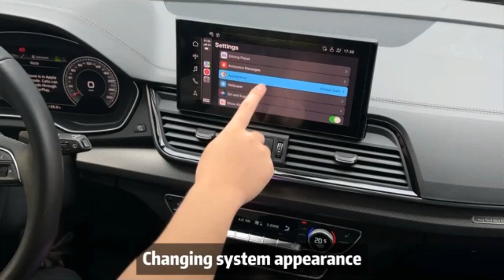⚠️ MSXTTLY Wireless CarPlay Adapter: Is This Budget Option REALLY WORTH IT? We Put it to the TEST!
Upgrade your car's infotainment system with the MSXTTLY SMT-AC01 Wireless 2-in-1 Adapter. Designed for vehicles with factory wired CarPlay and Android Auto, this sleek stick effortlessly converts wired connections to wireless. With USB C/A compatibility and a simple plug-and-play setup, enjoy the freedom of wireless connectivity for both CarPlay and Android Auto. Say goodbye to cables and hello to a more convenient, connected driving experience with the MSXTTLY Wireless Stick!

Ever tried using your phone's slick interface on your car's screen through Apple CarPlay or Android Auto? It's a game-changer—except for that one hitch. You've got to plug your phone in each time, which is a bit of a hassle. Plus, if you're rocking an older iPhone, those ports aren't exactly built to last.

The whole plugging-and-unplugging routine? Not the coolest part of the experience. It's a hassle and can even wear down your phone's ports. But hey, the industry's catching up! Some newer cars and phones are jumping on the wireless bandwagon, making CarPlay and Android Auto connections cable-free. Here's to a smoother ride without the pocket-digging routine every time you hop in!

Wireless Carplay Adapter Review is a participant in the Amazon Services LLC Associates Program, an affiliate advertising initiative designed to offer a platform for earning advertising fees by linking to Amazon.com. As an Amazon Associate, I may earn from qualifying purchases.